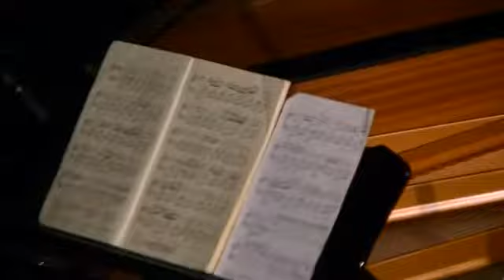Rencontres Auditorium Cabriès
Rencontres avec Art K Danse à l'auditorium de Cabriès